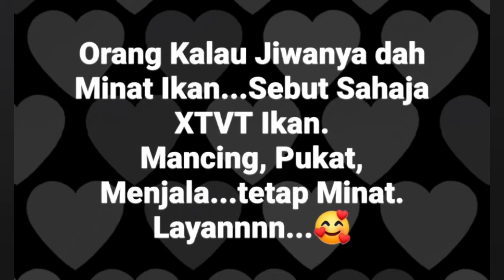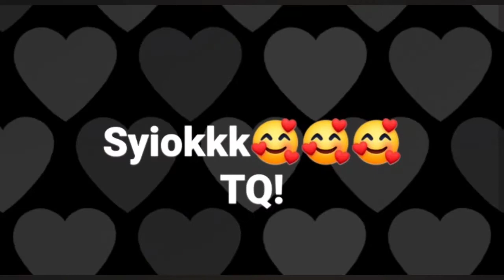Eeehhhhh, Ikan BESAR!!!😍 Kalau dah jiwanya PEMANCING. Apa sahaja xtvt berkaitan ikan dia MINAT!🥰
Jiran menangkap ikan yang dipelihara sekian lama...MONSTER dah kesemuanya.
Sekampung boleh makan hasil🤣🤣🤣. Ikan kolam air bukit...pergh sedap!
Jgn lupa support channel saya.
TQ!